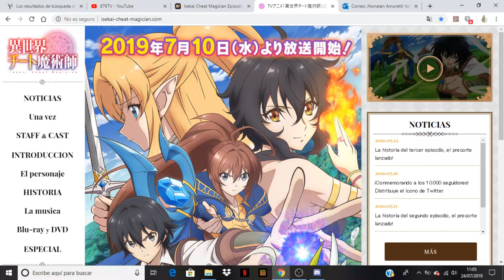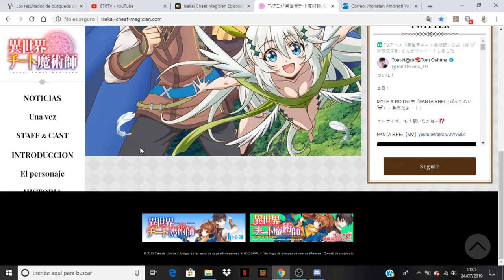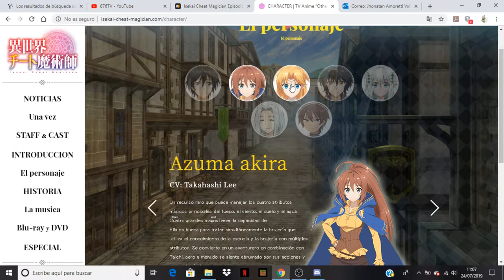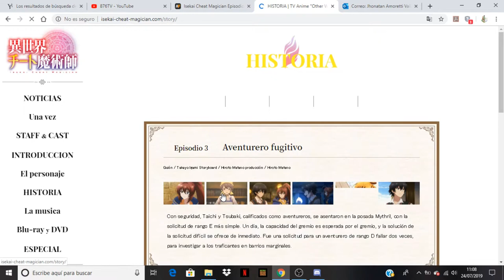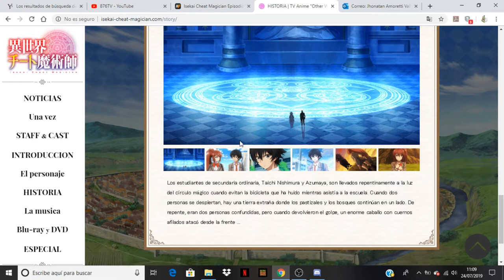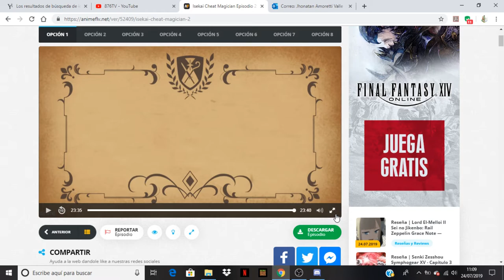Isekai Cheat Magician comentando avance del capitulo 3